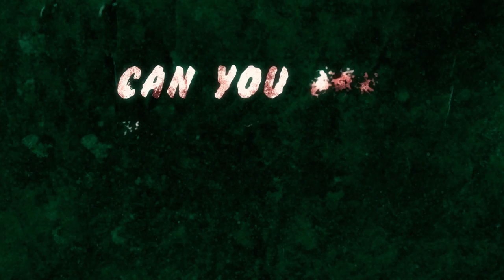Tom Keifer "Fools Paradise" (Lyric Video)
Order TOM KEIFER - THE WAY LIFE GOES
Cinderella vocalist Tom Keifer presents a special Deluxe Edition release of his critically acclaimed solo album, The Way Life Goes!
This CD/DVD set features 2 new studio tracks recorded by 3-time Grammy Award-winner Vance Powell (Jack White, Chris Stapleton) including the long-awaited studio recording of the Beatles’ “With A Little Help From My Friends” and the spectacular duet recording of “Nobody’s Fool” with Lzzy Hale of Halestorm! Also featured is a bonus DVD with “The Way Life’s Goin’,” a 30-minute documentary on the making of the bonus tracks as well as videos, live footage and more – all packaged in a gorgeous 6-panel digipak featuring all new artwork and a 20-page book with original illustrations for each track!

“A collection of 14 blues howlers, Stones-y rock and, yes, big ballads, the album calls to mind Cinderella but with an even more rootsy undercurrent.”

–Joseph Hudak, Rolling Stone

“Keifer flat-out knows how to play vibey guitar parts with ungodly tone, and fans of the Stones, Zeppelin, Steve Marriott, and early Aerosmith should definitely take notice. And, although you wouldn’t wish hemorrhaging vocal cords on anyone, this guy is singing better than ever to complement his great 6-string parts.”

–Matt Blackett, Guitar Player